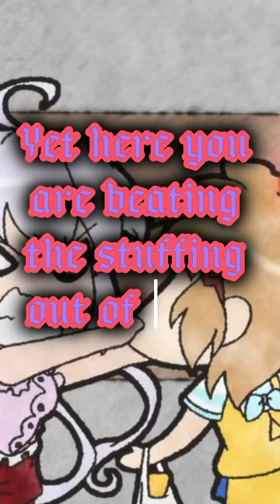Hibiki Tachibana (symphogear) vs Homelander (The Boys)